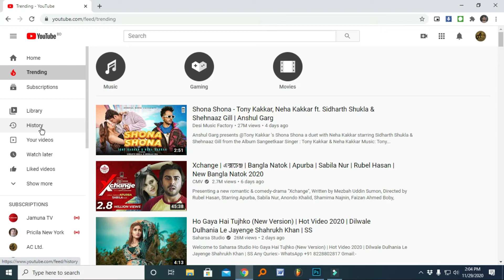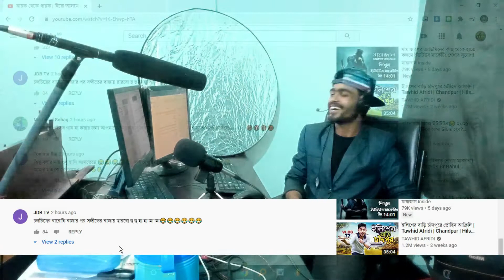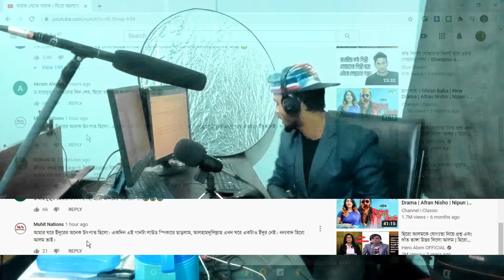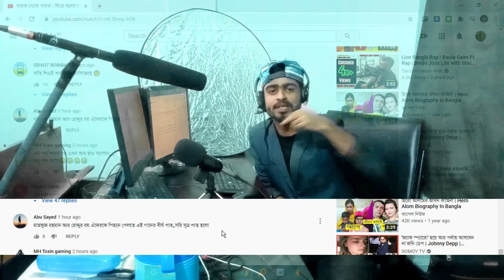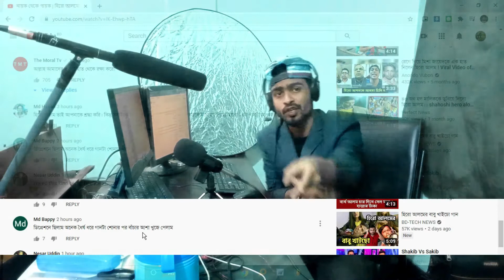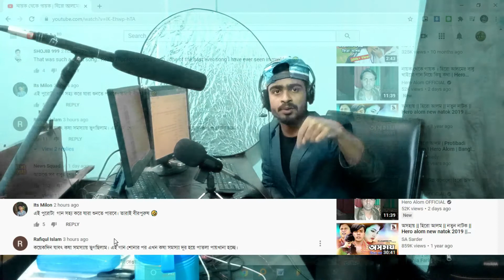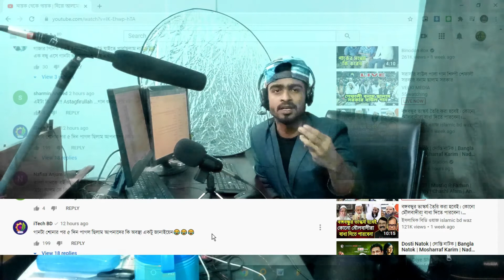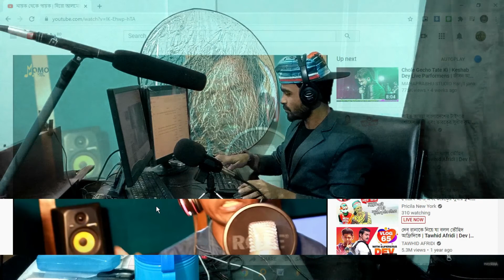HERO ALOM SONG - বাবু খাইছো Comment পড়ে বেচে থাকার ইচ্ছে শেষ !!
Babu khaiso song - বাবু খাইছো । Bangla new song 2020 | Hero alom video
এই ভিডিওটি শুধুমাত্র বিনোদন এর জন্য তৈরী করা হয়েছে. So... don't take it seriously.
Thanks.

নায়ক থেকে গায়ক । হিরো আলমের বাবু খাইচো । Hero alom's Babu khaico | Bangla new song 2020